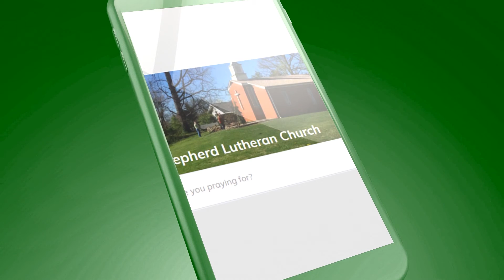February 10, 2019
Fifth Sunday after Epiphany